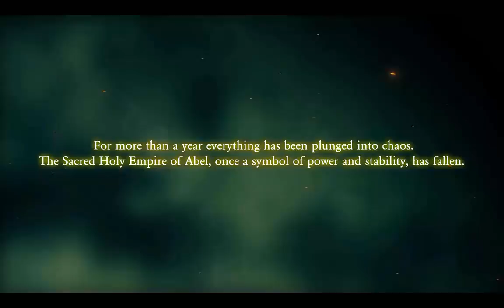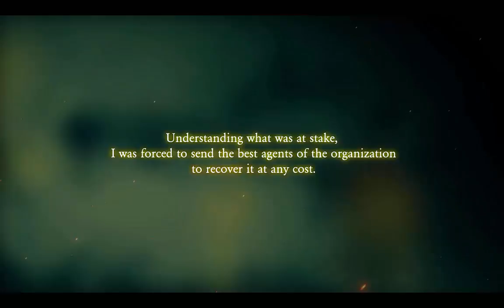Anima Gate of Memories cz.1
Anima Gate of Memories